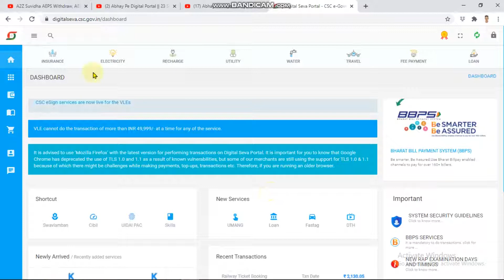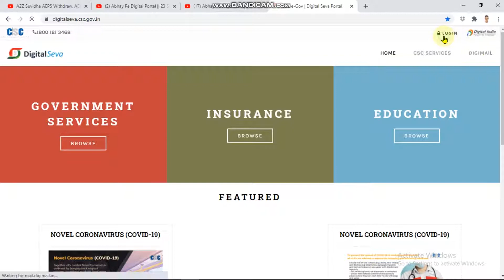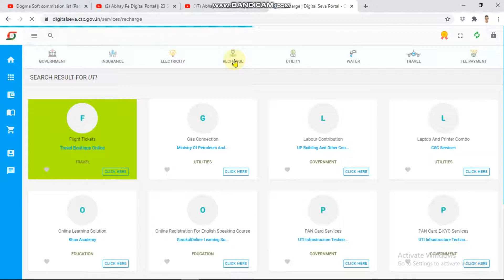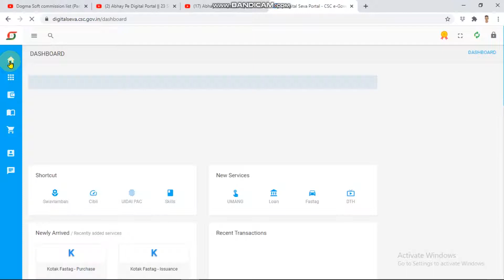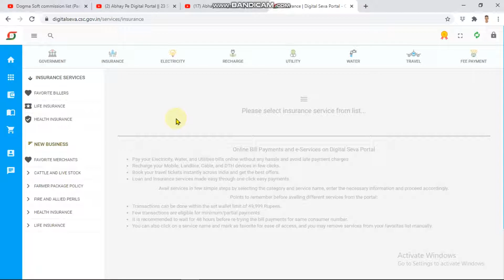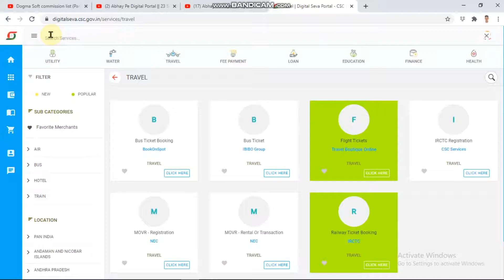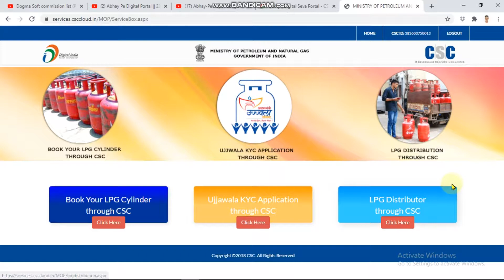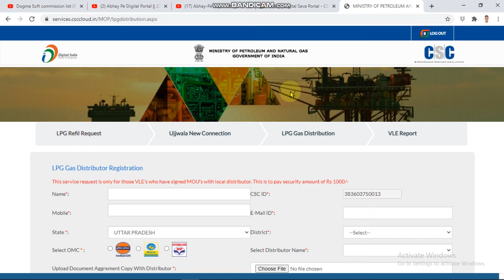CSC Top 10 Earning Service ||CSC Top Services| CSC की सबसे ज्यादा पैसे कमाने बाली सर्विस